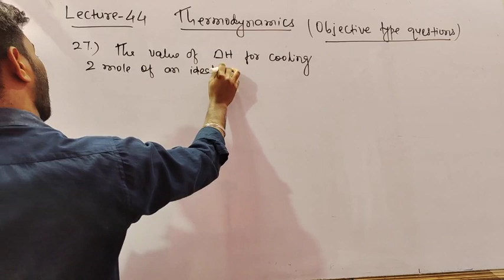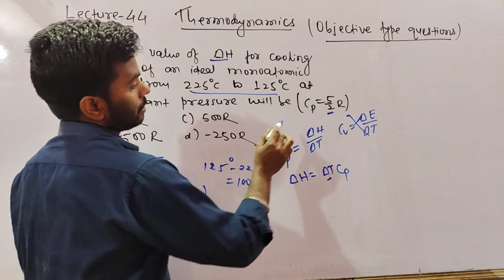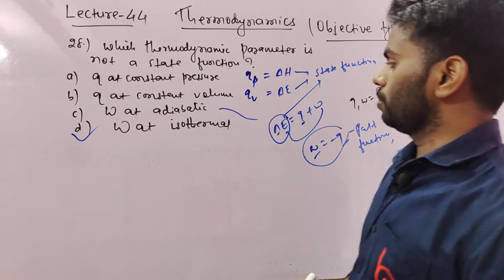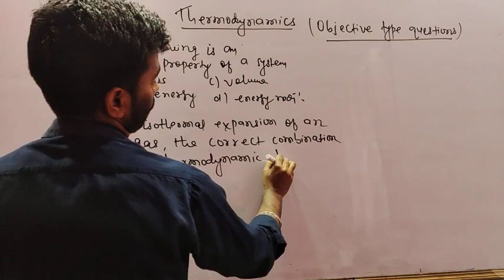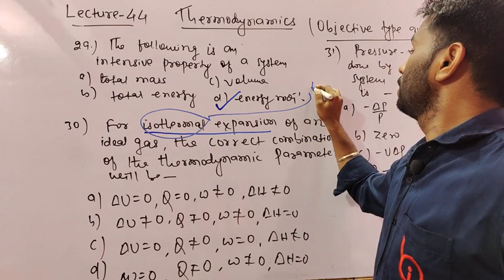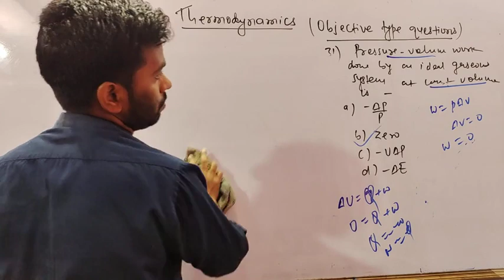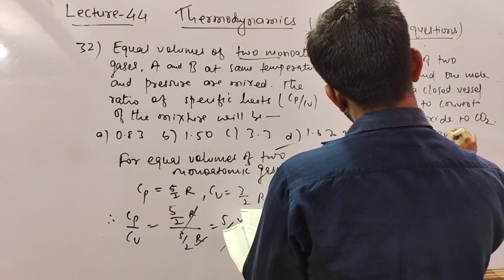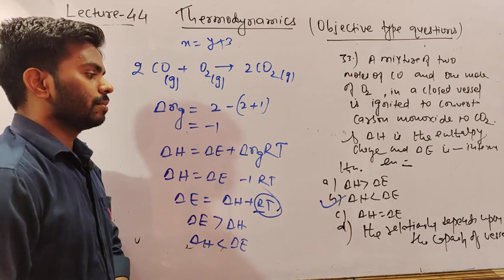Thermodynamics L_44 || Class 11th Unit 06 || By Prawesh Kumar